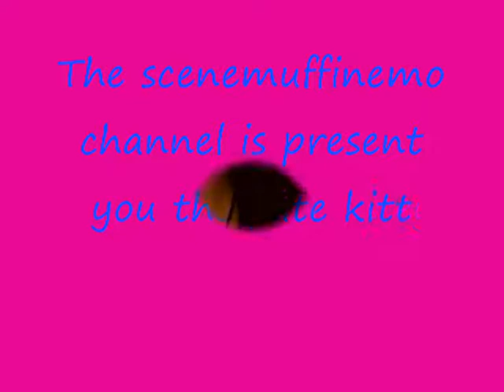Kitty valenine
the cute Kitty valentine  .